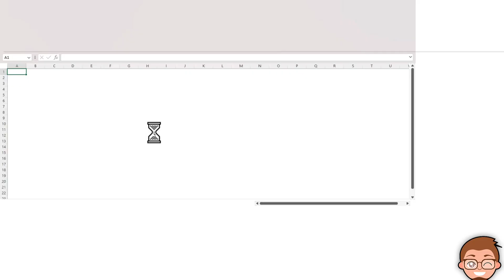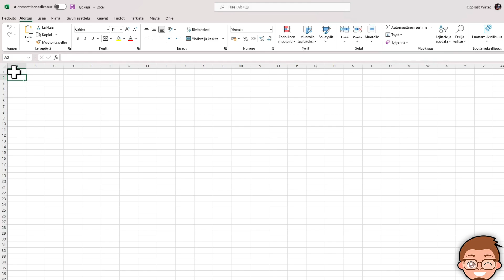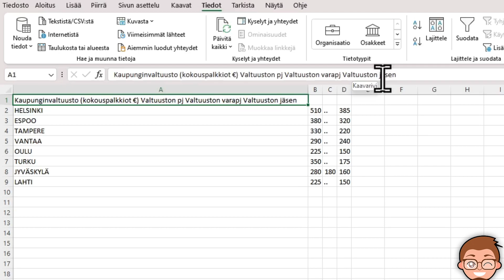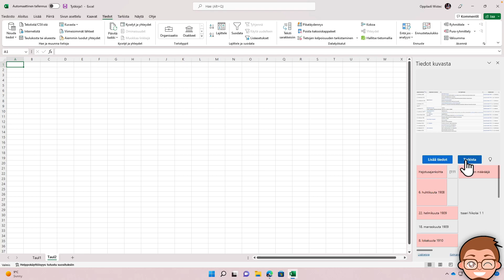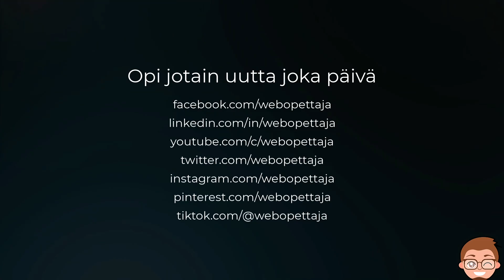Näin tuot minkä tahansa taulukon Exceliin kuvasta tai kuvankaappauksesta!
Tämä Excelin uutuus on paras ominaisuus Excelissä pitkään aikaan: voit muuttaa kuvankaappaukset, kuvat tai mitä tahansa mitä näet näytölläsi muokattaviksi taulukoiksi Exceliin!

Tämä toiminto on ollut olemassa hieman oikuttelevana Excelin puhelinversiossa, mutta on nyt tullut työpöydälle myös. Sen avulla voit tuoda Exceliin mitä tahansa ruudulla näkyvää dataa yhtä helposti kun ottaisit kuvankaappauksen!

Kuulostaako hyvältä? Katso video ja opi uusi mahtava kikka!

Toiminto on saatavilla Excelin Insider-ennakkoversiossa nyt ja pian myös normaalissa Excelissä.